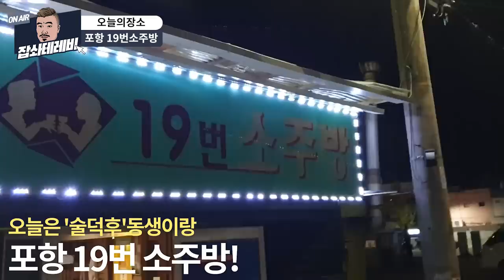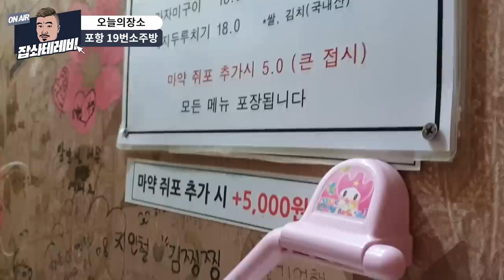포항사람들은 다안다는 19번소주방!(feat.술덕후) EatingShow Mukbang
포항의 술자리의 마무리를 지어준다는 19번소주방
술덕후아우랑 같이 가봤습니다
생소한 소찌개와 촉촉한 고갈비!